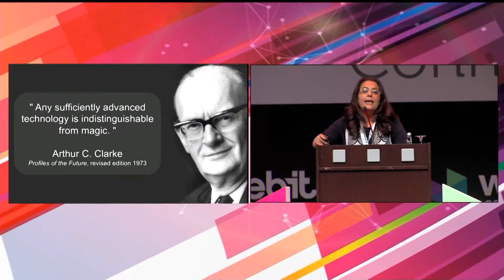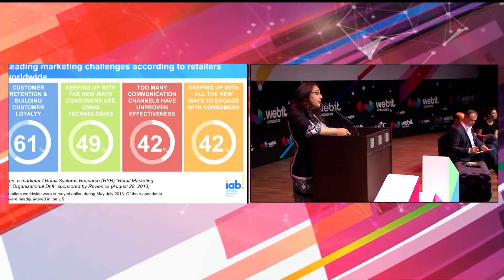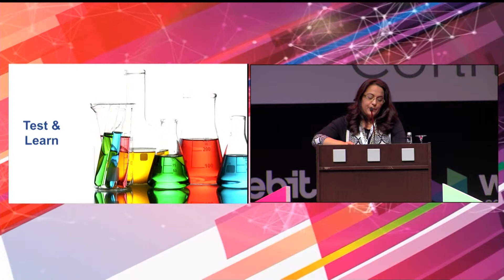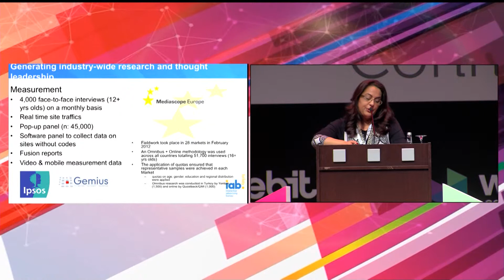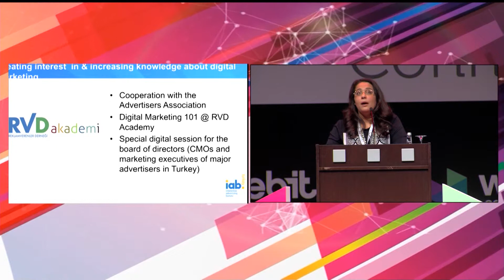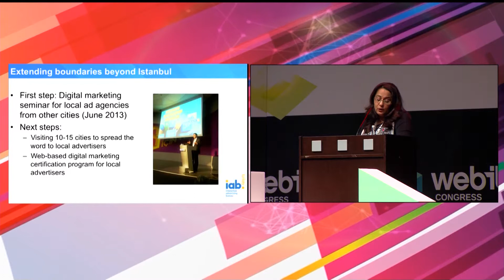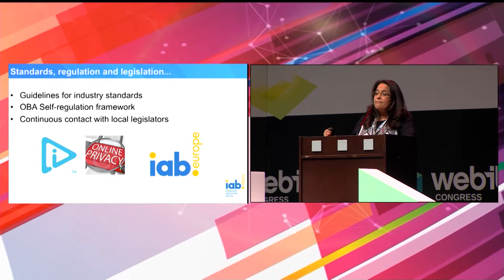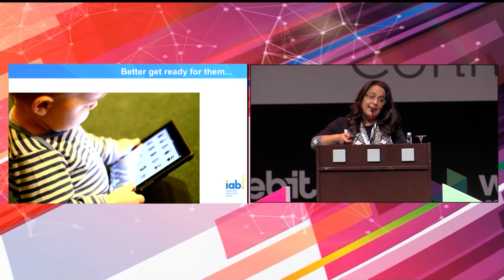Redefining marketing in a digital world - Global Webit Congress - GWC 2013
Neslihan Olcay, IAB Turkey
Digital marketing & Innovation Conference - Day 2
The Global Webit Congress 2013, Istanbul, Turkey